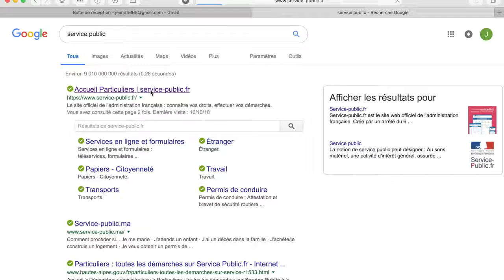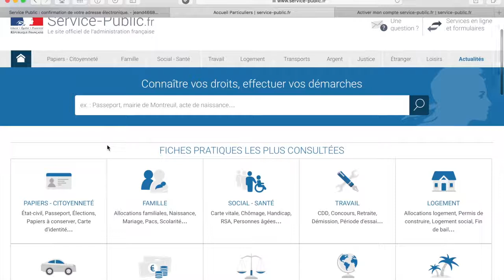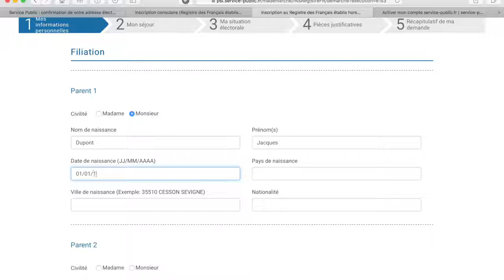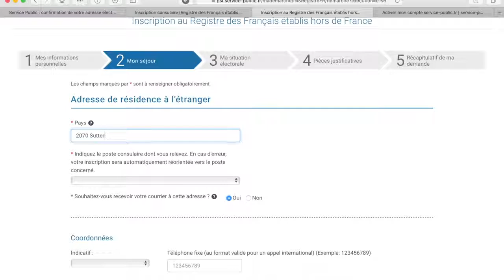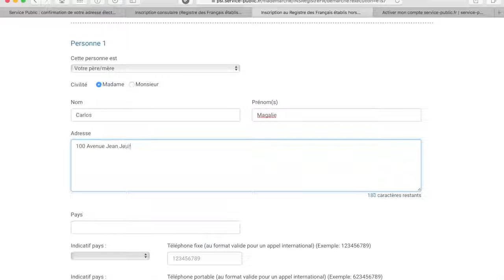[Tutoriel] S'inscrire au Registre des Français établis hors de France.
Si vous vivez à l’étranger, vous pouvez vous inscrire au registre des Français établis hors de France auprès de votre consulat. Cette inscription facilite vos démarches à l’étranger. Le registre des français établis hors de France s’adresse à tout Français qui s’établit pour plus de 6 mois dans un pays étranger. Grâce à l’inscription au registre, les services consulaires peuvent vous communiquer des informations (échéances électorales, sécurité, événements) et contacter vos proches en cas d’urgence. Voici un tutoriel vous expliquant comment vous inscrire !

A. Créer un compte service public

1. Ouvrir votre page internet (Google, Firefox, Safari)
2. Ouvrir votre boîte mail
3. Allez sur la page service-public.fr
4. Cliquez sur l’avatar en haut à droit « Se connecter »
5. Cliquez sur le lien en bas de page « Pas encore de compte personnel ? »
6. Renseignez une adresse email et un mot de passe de 8 caractères comprenant une lettre en majuscule, une lettre en minuscule et au moins un chiffre
7. Confirmez le mot de passe puis cliquez sur la fenêtre « Je ne suis pas un robot »
8. Cochez la case « J’accepte les conditions générales d’utilisation » (obligatoire) et les cases pour les newsletters (recommandé)
9. Cliquez sur le bouton « créer votre compte personnel »
11. Votre compte service-public est créé
12. Renseignez votre état civil (Noms, prénoms, date et lieu de naissance, adresse

B. S’inscrire pour la première fois sur le Registre des Français établis hors de France

1. Une fois l’inscription faite, allez sur la page Étranger - Vivre à l’étranger - S’installer à l’étranger - Inscription consulaire (Registre des Français établis hors de France)
2. Cliquez sur l’onglet « S’inscrire pour la première fois » puis cliquez sur le lien « Accéder au service en ligne »
3. Renseignez les étapes une par une
4. Mes informations personnelles : première expatriation où vous n’avez pas été inscrit auprès d’un Consulat ou d’une ambassade de France (première inscription). Vous devez cocher la case « je n’ai jamais été inscrit(e) au Registre dans aucun pays et je souhaite m’inscrire pour la première fois » puis cliquez sur suivant.
5. Renseignez votre état civil (noms, prénoms, date et lieu de naissance, autre nationalité si vous en avez plusieurs, situation au regard du service national) puis cliquez sur suivant.
6. Renseignez ensuite votre filiation (noms et prénoms de vos parents, dates et lieux de naissance, nationalités)
7. Renseignez ensuite votre situation familiale (situation maritale, si vous avez des enfants). Vous pouvez également rattacher votre dossier à une personne déjà inscrite ou qui s’inscrit au Registre des Français établis hors de France (un parent ou un conjoint) puis cliquez sur suivant.
8. Renseignez votre situation professionnelle puis cliquez sur suivant.
9. Renseignez ensuite votre adresse à l’étranger et vos coordonnées (numéros de téléphone fixe et portable et adresse email). Cliquez sur suivant.
10. Renseignez les personnes à prévenir et leurs coordonnées (adresse postale, numéros de téléphone et adresse email). Cliquez sur suivant.
11. Renseignez votre situation électorale (souhaitez-vous pouvoir voter à l’étranger pour les élections françaises ?) puis cliquez sur suivant.
12. Vous devez ensuite joindre les pièces justificatives pour :
a. Votre preuve de naissance : passeport français, CNIS, acte de naissance, livret de famille
b. Votre preuve de nationalité : visa, autres passeports de votre seconde nationalité si vous en avez une
c. Votre justificatif de domicile : facture, contrat de location
d. Une photo d’identité
13. Cliquez sur suivant
14. Vérifiez les informations renseignées puis cliquez sur suivant
15. La page affiche « Envoyer ma demande », cocher les deux cases « mettre à jour mon compte service-public… » et « conserver dans mon compte… » puis cliquez sur envoyer.

Vous venez de faire votre demande d’inscription au Registre des Français établis hors de France.